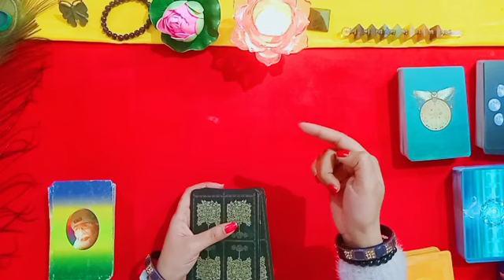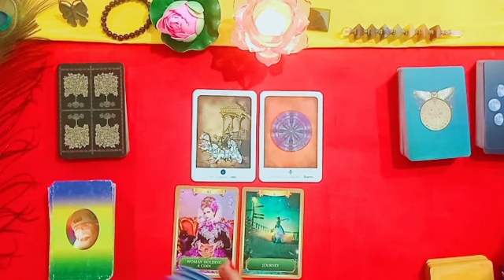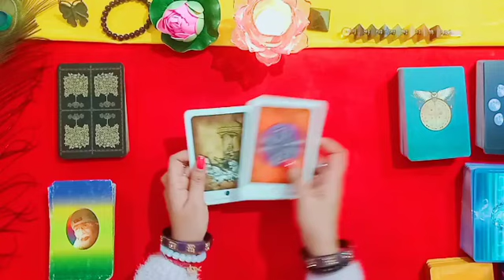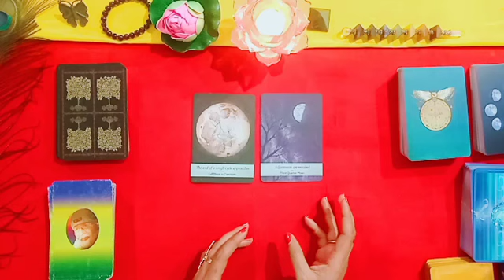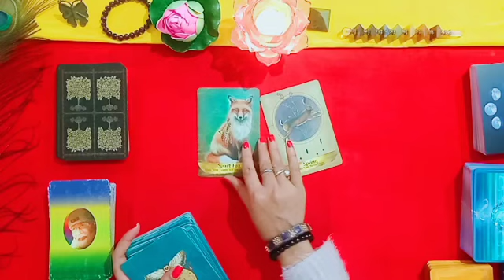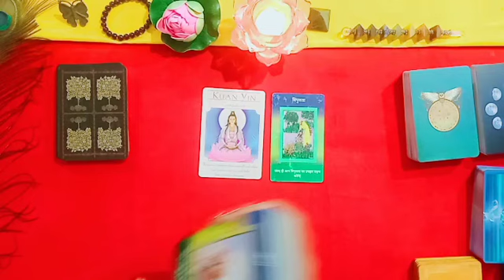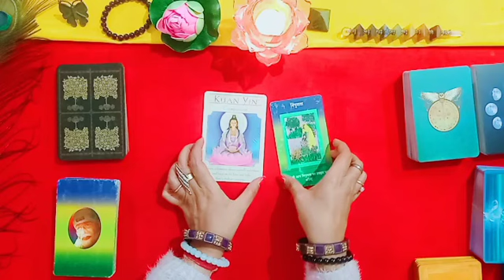Leo 2023 | Sinh Rashifal Monthly | सिंह राशिफल | Monthly Horoscope | Tarot Reading Hindi 🧿